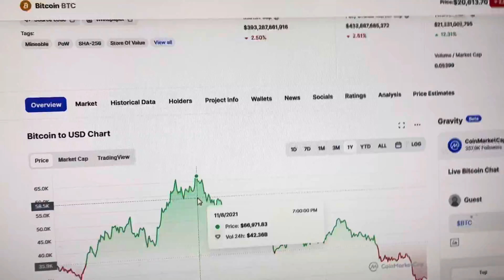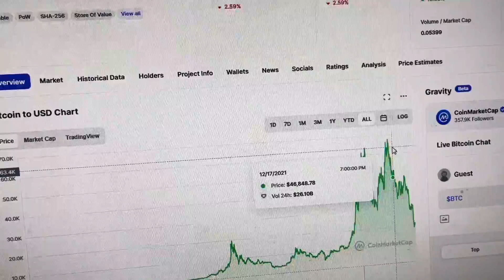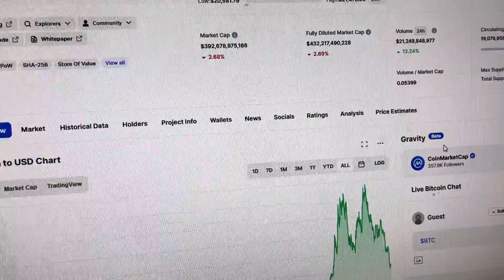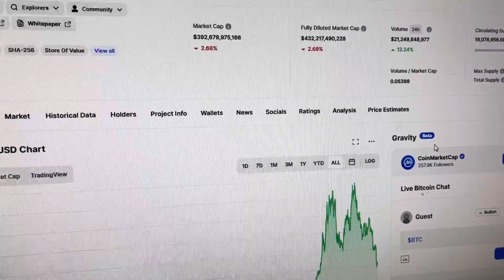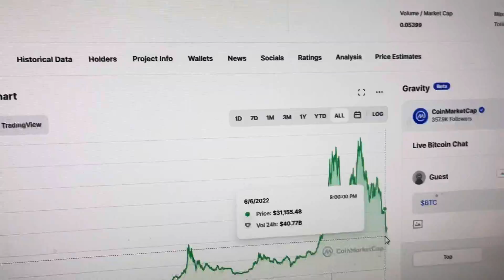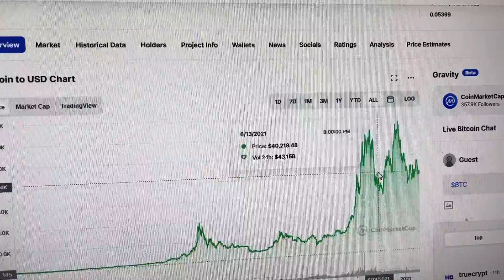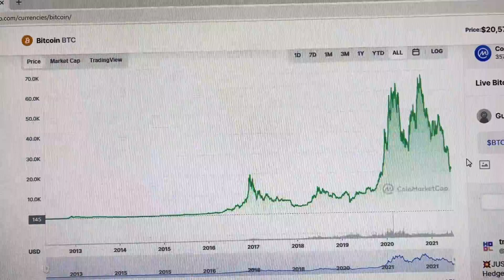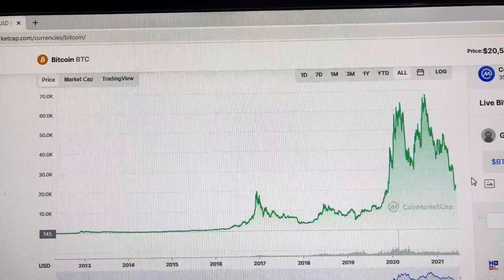Bitcoin (crypto) Bear Market 2022. When we’ll find bottom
Bitcoin Bear Market 2022. When we’ll find bottom